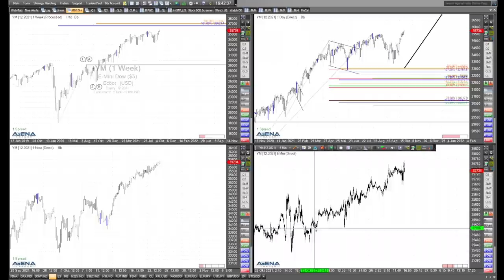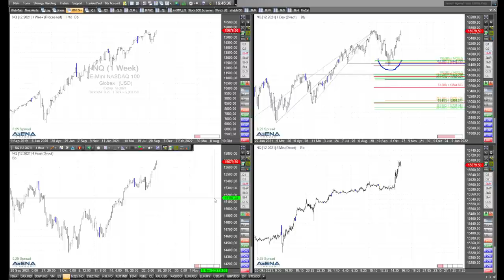Rüdiger Born über Dax und US-Indizes - Verschnaufpause möglich?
Der Dax und die US-Indizes laufen wie geschnitten Brot. Ist eine Verschnaufpause nach unten möglich oder gar nötig? Schauen wir auf die Charts.